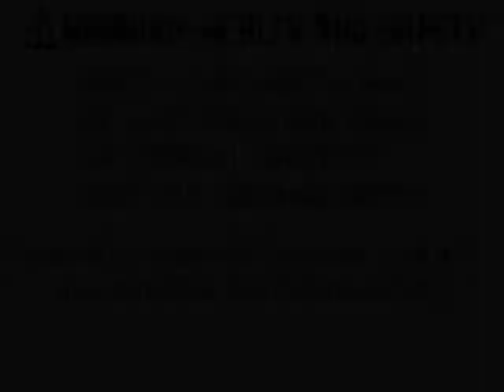FE hack Fire Emblem Midnight Sun sound room all music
Midnight Sun Version 1.2

Song Title seems different from the original song

0:24 01
0:55 02
1:54 03
2:24 04
3:25 05
3:55 06
4:25 07
4:55 08
5:25 09
6:25 10
7:25 11
8:25 12
9:25 13
10:25 14
10:55 15
11:55 16
12:55 17
13:10 18
13:25 19
14:25 20
15:25 21
16:25 22
16:55 23
17:10 24
17:25 25
18:25 26
19:25 27
20:25 28
21:25 29
22:25 30
22:40 31
22:55 32
23:10 33
23:40 34
24:10 35
24:25 36
25:25 37
26:25 38
27:25 39
28:25 40
29:25 41
29:40 42
30:40 43
31:40 44
32:40 45
33:40 46
33:55 47
34:10 48
35:10 49
36:10 50
37:25 51
38:25 52
39:25 53
39:40 54
40:40 55
41:40 56
42:40 57
42:55 58
43:10 59
43:25 60
43:30 61
43:40 62
43:46 63
43:55 64
44:25 65
45:25 66
45:55 67
46:25 68
46:40 69